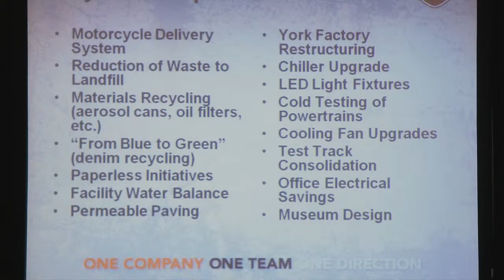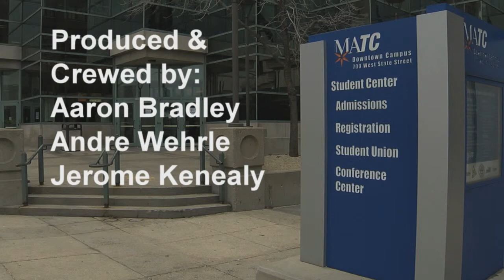College Place | Program | 2012 Green Energy Summit: Harley's Matthew Levatich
Harley-Davidson President and COO Matthew Levatich presents at the 2012 Green Energy Summit, held in Milwaukee and presented in part by the Milwaukee Area Technical College.